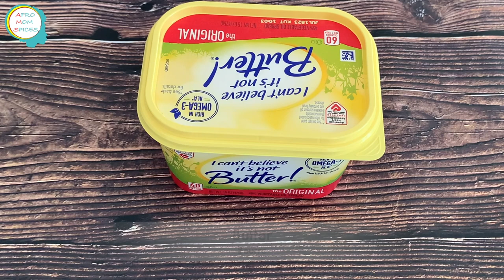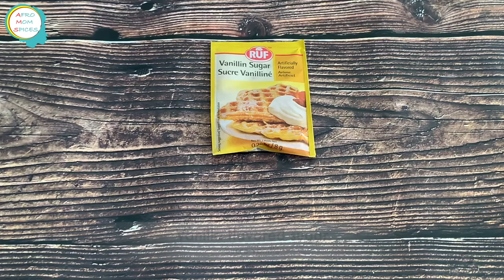HAMZA - African Couscous Dessert | Comment Faire du Hamza au Yaourt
Today, I'm sharing how to make hamza. This African dessert is made with pearl couscous and yogurt. It's a great recipe for Ramadan. If you try it, let me know how it turned out 😊

I mentioned  "fleur d'oranger"  in the video, it is the same as "Orange blossom water"
You can find in most ethnic stores or here 👉🏾

Here is a link to the pearl couscous that I used
FILMING GEAR

iPhone X
Soft Box Lighting for Photography (This is great if you prefer filming at night)
Ring Light & Tripod
Wooden Backdrop
Marble Backdrop
Wireless Mic for your iPhone

FAVORITE PRODUCTS LINKS:

Air Fryer
Instant Pot
Small food processor
8 Cup Food Processor

Time stamps:

0:00 Intro
0:17 Ingredients
1:07 Cooking the couscous
1:35 Making the yogurt
4:32 Prepping the couscous
6:08 Mixing couscous and yogurt
7:33 Final result
7:57 Outro

Welcome to Afro Mom Spices,

On this channel I share sprinkles of my Cooking. And I would love to read your feedback in the comments section. Let's talk !

My name is Fatou and I am
* a Food Lover/Blogger
* a Guinean 🇬🇳 based in the USA
* a Mom of 3